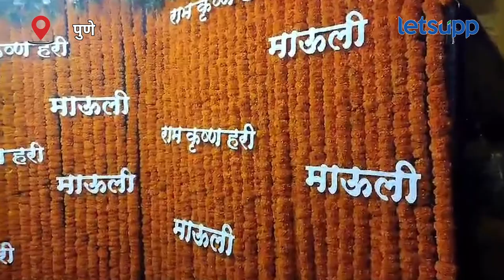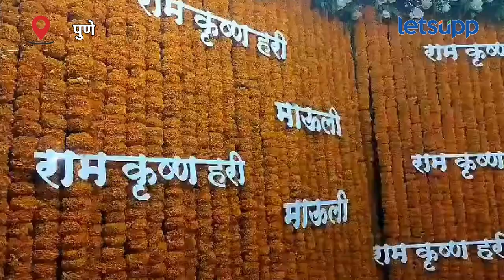Mauli Palkhi in Jejuri : जेजुरीच्या मंदिराची विश्वस्त मंडळाकडून आकर्षक सजावट... | LetsUpp Marathi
संतश्रेष्ठ ज्ञानेश्वर महाराज यांचा पालखी सोहळा खंडेरायाच्या जेजुरीत दाखल होतोय. या पार्श्वभूमीवर खंडेरायाच्या मंदिरामध्ये विश्वस्त मंडळाकडून अनोखी आणि आकर्षक सजावट करण्यात आली होती.